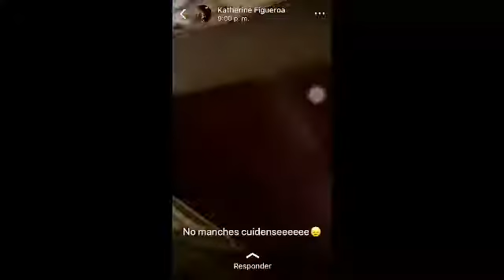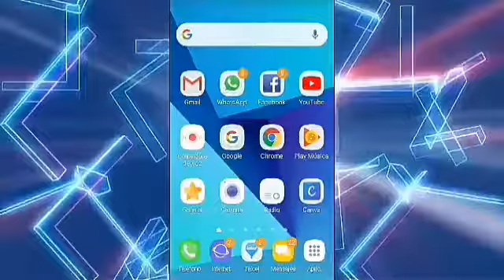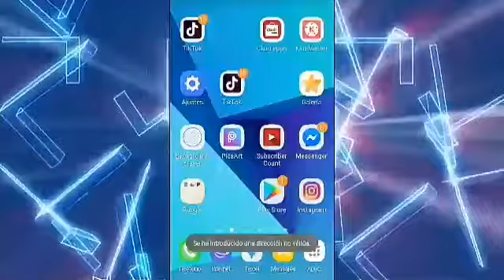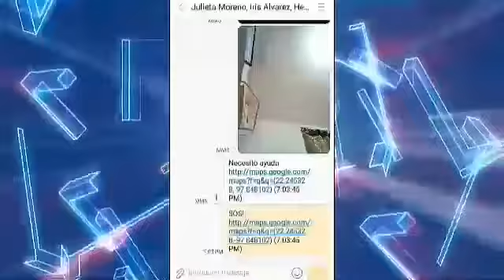Metodo de seguridad para tu telefono por si te r0ban o te asâltân 2019 | EL BLOG' DE YAHIR C'T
Amigos el día de hoy les traigo un video en el cual podemos activar un modo de seguridad en donde enviamos a nuestros contactos nuestra ubicacion, dos fotografías en modo frontal y de modo camara trasera, y se enviaran 5 segundos de audio en tiempo real. Esto es en todo caso si estamos en peligro
Recuerden que estan dando levantones en cualquier paete de la ciudad ya sea de día o de noche
De verdad intentelo
Recuerda que tu seguridad es primero
Ayuda me a viralizar este video para que todos vean este metodo de seguridad